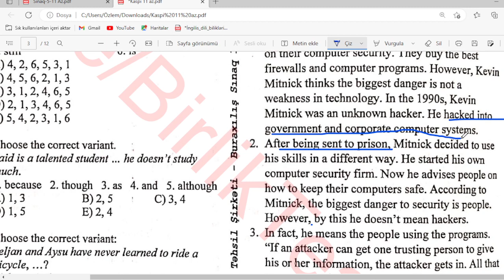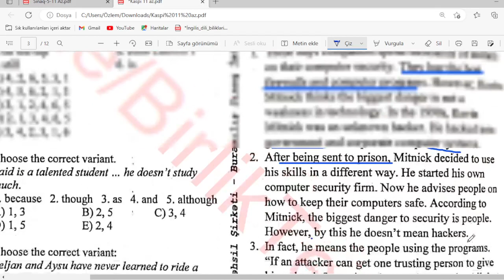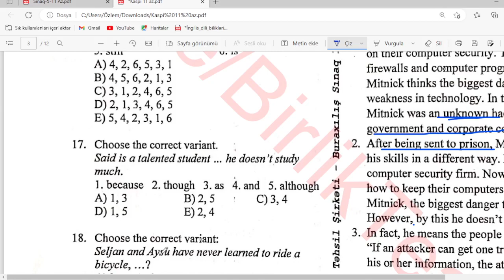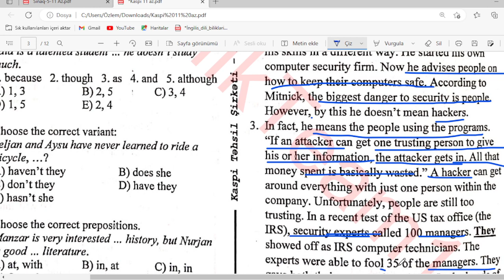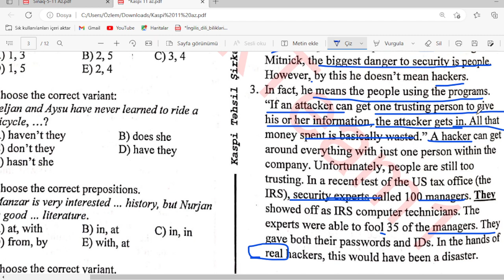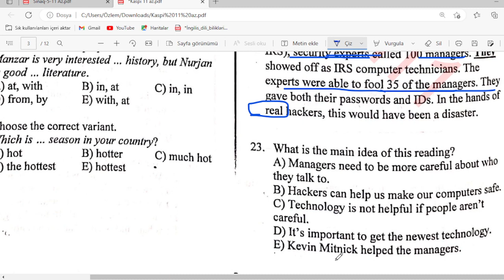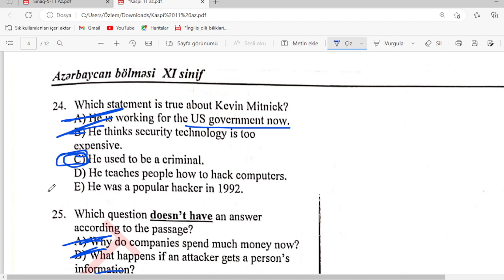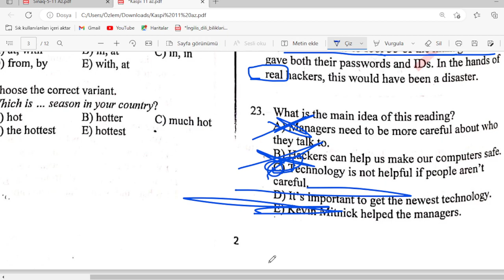19 fevral 2023, kaspi sınaq imtahanı 11ci sinif ingilis dili reading izahı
buraxılış imtahanı
dim buraxılış imtahanı 2022
9 cu sinif buraxılış imtahanı
9 cu sinif buraxılış imtahanı 2021
9 illik buraxılış imtahanı 2022
9 cu sinif buraxılış imtahanı sualları
dim buraxılış imtahanı 2021
9 cu sinif buraxılış imtahanı pdf
30 aprel buraxılış imtahanı
dim.gov.az buraxılış imtahanı
29 aprel buraxılış imtahanı
17 aprel buraxılış imtahanı
11 buraxılış imtahanı balların hesablanması
bu gün buraxılış imtahanı
balların hesablanması buraxılış imtahanı
buraxılış imtahanı bal hesablama 2021
9 buraxılış imtahanı balların hesablanması
9 cu sinif buraxılış imtahanı 2022
11 ci sinif buraxılış imtahanı 2022
9 cu sinif buraxılış imtahanı 2023
11 ci sinif buraxılış imtahanı 2021
9-cu sinif buraxılış imtahanı 1-ci mərhələ
11-ci sinif buraxılış imtahanı sualları 2021
9 iyun buraxılış imtahanı
1 iyul buraxılış imtahanı
17 iyun buraxılış imtahanı
9 illik buraxılış imtahanı
9 ların buraxılış imtahanı
9 ların buraxılış imtahanı 2022
9 ların buraxılış imtahanı vaxtı
9 cu sinif buraxılış imtahanı mövzuları
buraxılış imtahanı 2022 12 mart
13 mart buraxılış imtahanı
12 mart buraxılış imtahanı
5 mart buraxılış imtahanı
9 cu sinif buraxılış imtahanı 2022 nəticələri
2023 buraxılış imtahanı nə vaxt olacaq
buraxılış imtahanı 2021 nəticələri